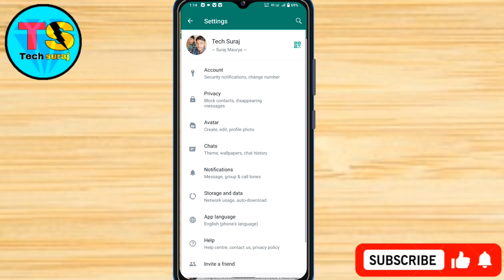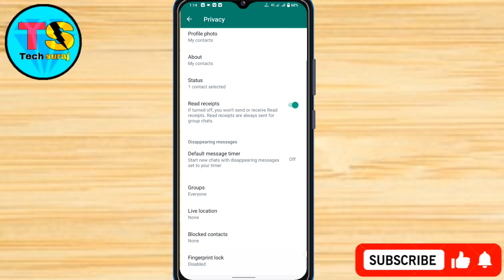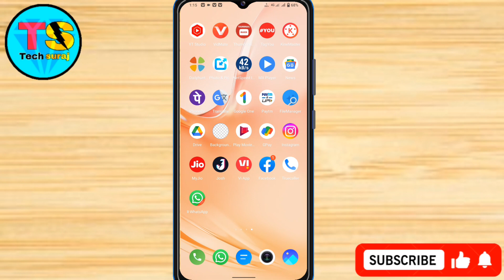Vivo Y27 WhatsApp Me Fingerprint Lock Kaise lagaye // How To WhatsApp Lock In Vivo Y27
vivo y27 whatsapp par fingerprint lock kaise lagate hain,
vivo y27 me whatsapp par fingerprint lock kaise lagaye,
vivo y27 me whatsapp ko lock kaise kare,
how to lock whatsapp in vivo y27,
vivo y27 whatsapp fingerprint lock